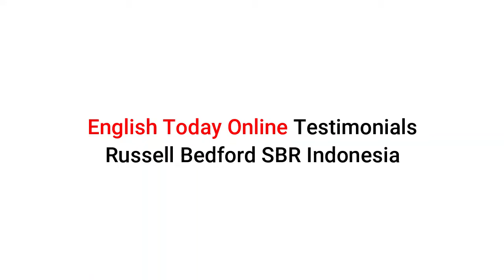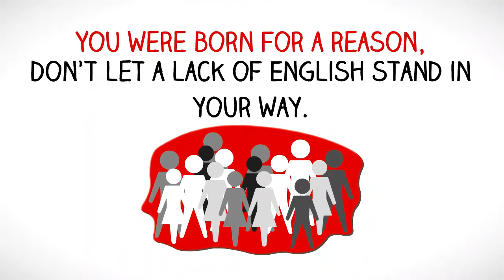English Today Online English class Testimony from Russel Bedford SBR | English Online Course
This video is a testimony video from one of English Today Online class with Russel Bedford SBR.

ENGLISH TRAINING TO HELP YOU BECOME YOUR BEST ANYWHERE at ANYTIME
Get Better Results in Less Time Enjoy the Journey

Do you want to study English online with English Today? We provide private and small group Zoom English lessons. The advantages of private English lessons is the flexibility, you can choose your own schedule, the materials that will help you achieve your learning objectives and also the teacher.
You can choose to study with a local English teacher or a native speaking English teacher.

With Online English lessons, you will benefit from:

○ A 60-90 minute online class tailored to your individual goals.
○ Custom materials which are adjusted to your needs and English level.
○ The programs vary from Conversation, General English, to Business English and Indonesia Language Lesson Programs .
○ Our Reverse 80-20 teaching method can effectively motivate you and build your Speaking confidence.

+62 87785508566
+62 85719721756